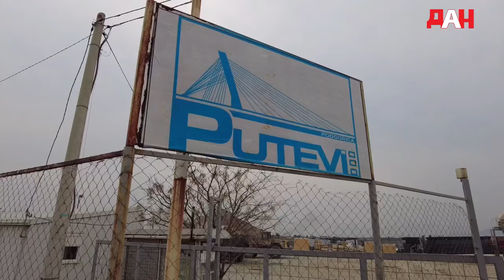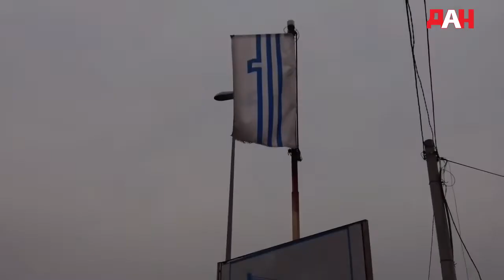Асфалтна база Путеви, Подгорица 28.03.2022.